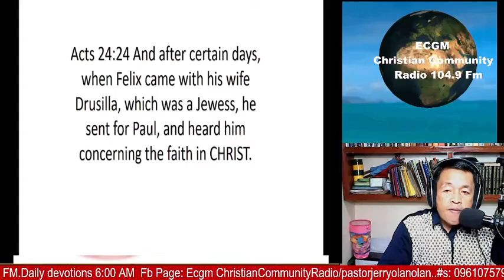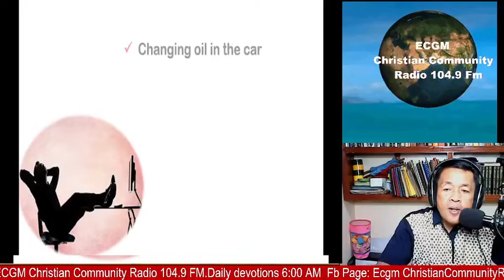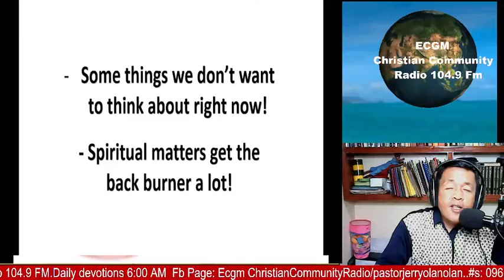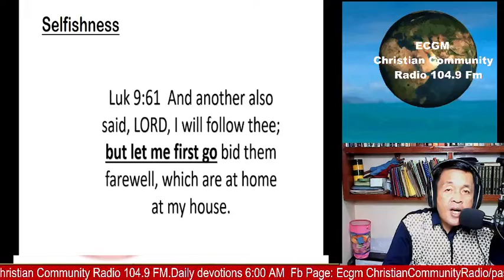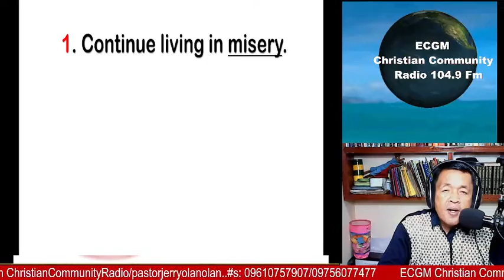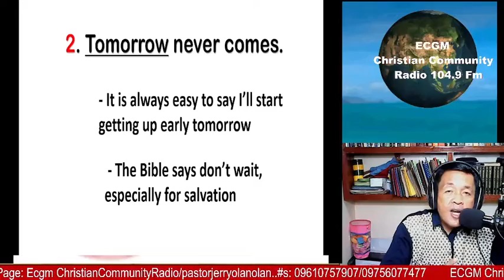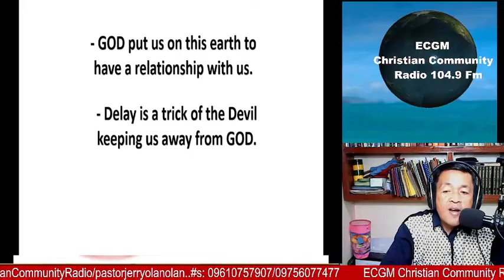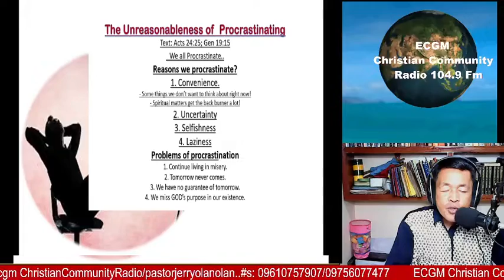"The Unreasonableness of Procrastinating"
Text: Acts 24:25; Gen 19:15
We all Procrastinate..
Reasons we procrastinate?
1. Convenience.
- Some things we don’t want to think about right now!
- Spiritual matters get the back burner a lot!
2. Uncertainty
3. Selfishness
4. Laziness
Problems of procrastination
1. Continue living in misery.
2. Tomorrow never comes.
3. We have no guarantee of tomorrow.
4. We miss GOD’s purpose in our existence.